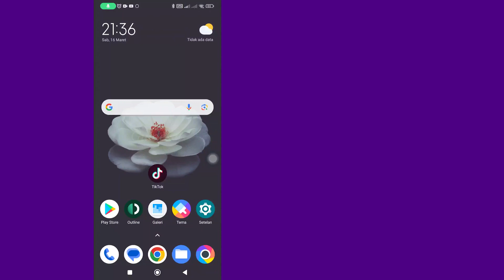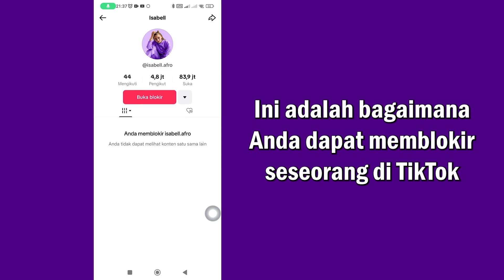Cara Memblokir Seseorang Di TikTok | Selangkah demi Selangkah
Cara memblokir seseorang di TikTok
Dalam video ini, Anda akan mempelajari Cara memblokir seseorang di TikTok langkah demi langkah. memblokir seseorang di TikTok sangatlah mudah dan Anda dapat melakukannya dengan mudah menggunakan tutorial ini.